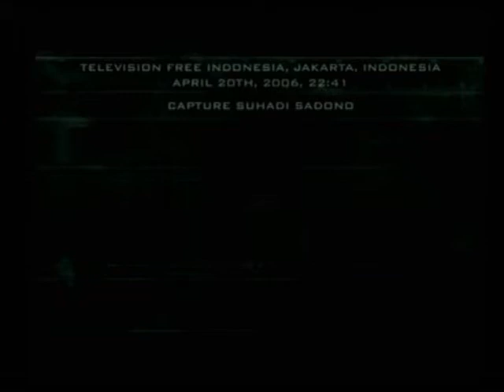Splinter Cell Pandora Tomorrow Playthrough Mission 7 Jakarta 3/4